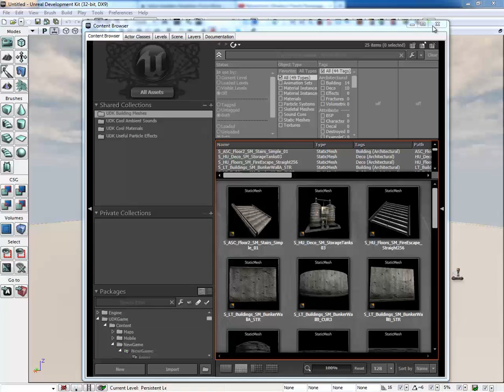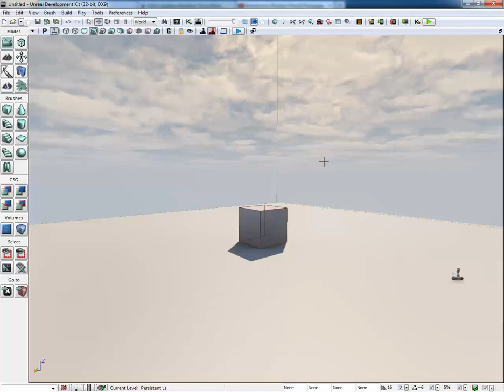UDK Pistol Test